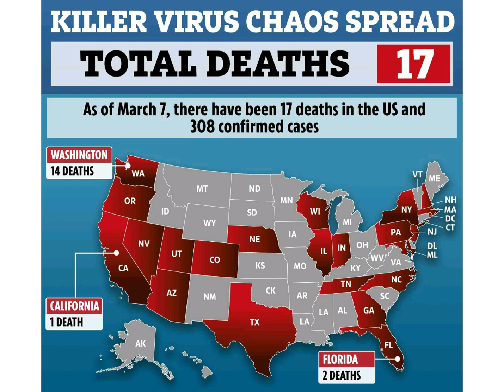Coronavirus death & spreading All Over the United States, Mexico and around the World Covid-19 😭😪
Thanks you all feel welcome on this channel